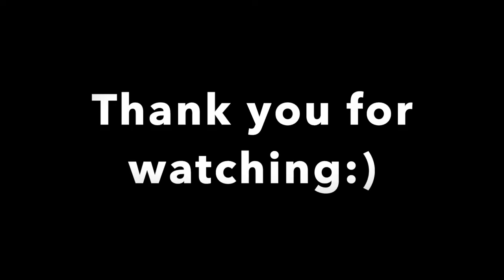Trying out new ink: Jacques Herbin Nude by Marc-Antoine Coulon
Hi, guys! I got a new ink...the Jacques Herbin Nude by Marc-Antoine Coulon, part of the company's Les Encres créations d'artistes.

I bought the ink mainly to use in quick sketching, but in the video, you'll see how it writes as well:)

other stuff featured:
Rhodia notebook
J Herbin Lie de Thé ink
Faber Castell Pitt Pen 0.7mm
Jane Davenport journal and water brush